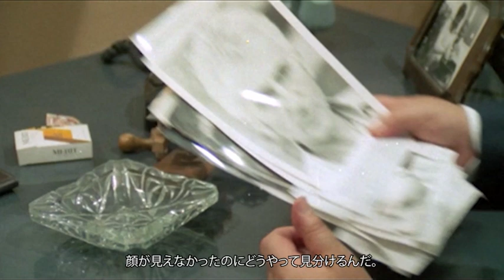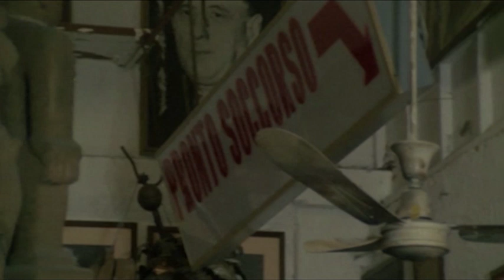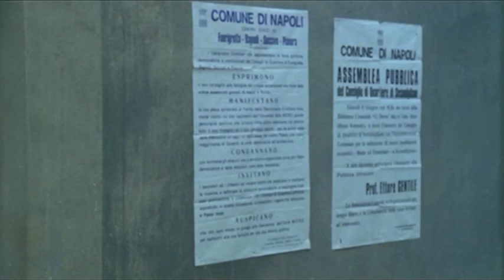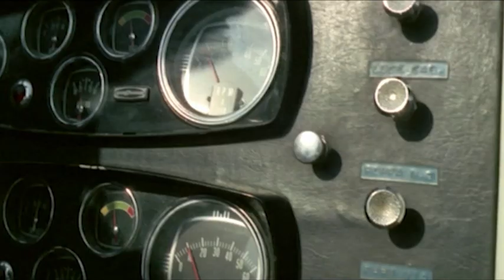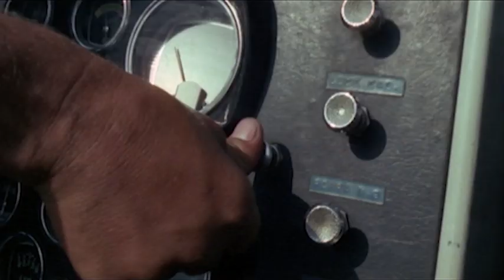ナポリ9ゲージ・セレナーデ | Napoli serenata calibro 9 | 犯罪 | HD | 完全映画 日本語字幕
導演 (Director): Alfonso Brescia
脚本 (Screenplay): Alfonso Brescia, Ciro Ippolito, Piero Regnoli
役者達 (Actors): Mario Merola, Aldo Canti, Ria De Simone
(1978)

密輸タバコの密輸に携わるボス、ドン・サルヴァトーレ・サヴァスターノは、4人組の覆面強盗に妻と一人息子が殺されるのを目撃させられる。その瞬間からドン・サルバトーレは、4人の殺し屋に復讐することだけが人生の目的になってしまう。

Film&Clips Japanese 日本語版フル動画 is the best YouTube channel to watch FREE MOVIES in JAPANESE!

Film&Clips Japanese 日本語版フル動画 is edited by Film&Clips, the best FREE & LEGAL YouTube channel: movies, clips, docs, short movies from all around the world - Italian, English, Spanish, French, Deutsch, Portuguese, Polish and other subtitles available!

Film&Clips Japanese 日本語版フル動画 は、無料の日本映画を見るのに最適な YouTube チャンネルです。

Film&Clips Japanese 日本語版フル動画 は、最高の無料で合法的な YouTube チャンネルである Film & Clips によって編集されています: 世界中の映画、クリップ、ドキュメント、ショート ムービー - イタリア語、英語、スペイン語、フランス語、ドイツ語、ポルトガル語、ポーランド語、その他の字幕が利用可能です!